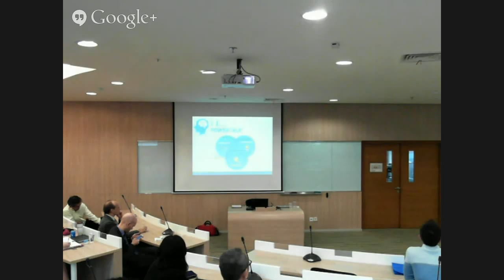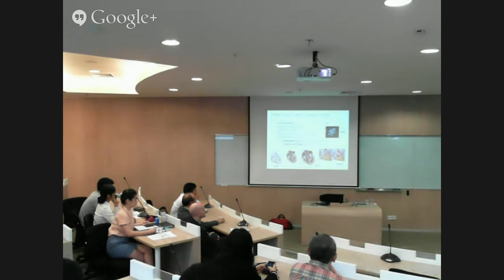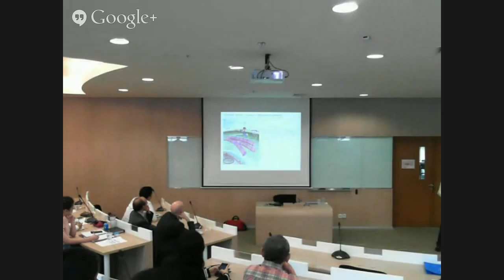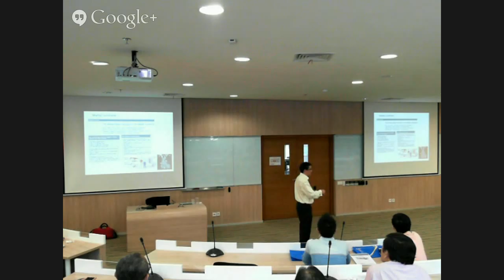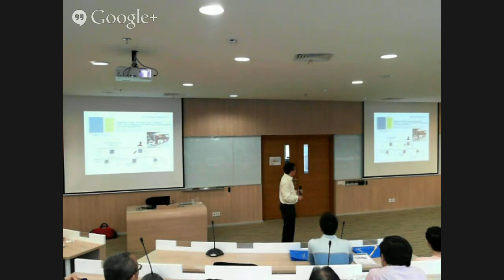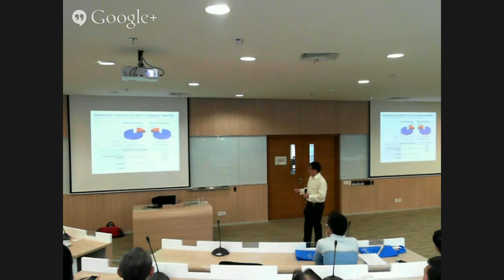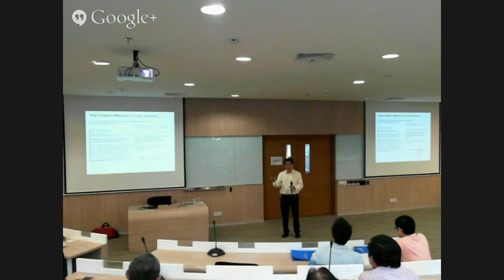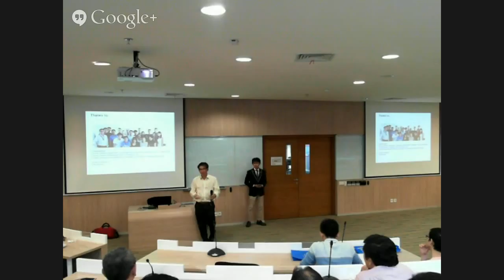I3L POWER TALK: ROGER FOO. "APPLYING CLINICAL GENOMICS"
"The practice of applying clinical genomics for rare diseases such as cardiomyopathy and other congenital disorders" and "The direct implementation of that research to patients."